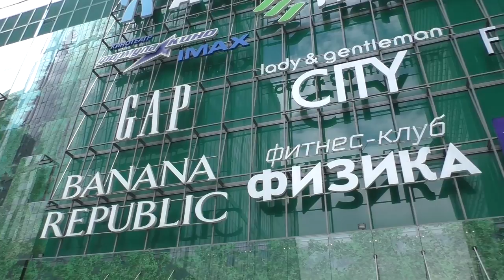Развод караула в Кремле. Смотровая площадка Детского Мира. 20.05.2017.